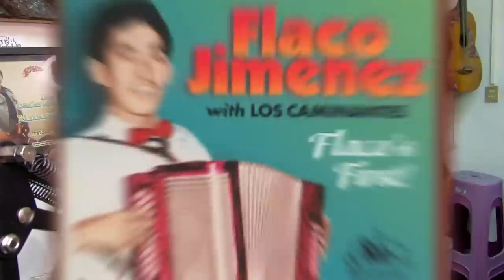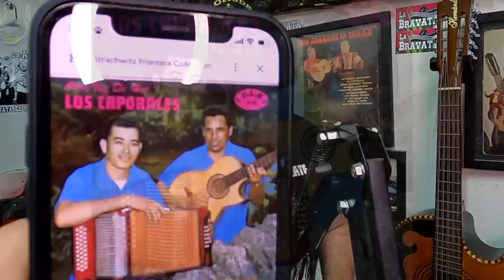Semblanza de Flaco Jiménez / Leonardo Jiménez Jr / Acordeonista / Tejano